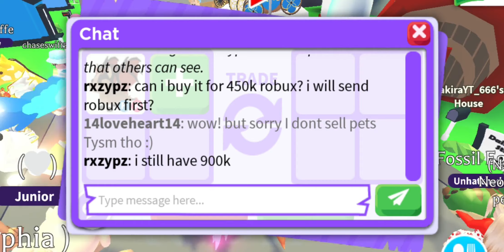OMG! 😱🤯 THEY OFFERED 450K ROBUX FOR MY PET 😵🤑 & THEY WILL GO FIRST! 😍😲 In Adopt Me - Rolox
Hello Loveshines! How are you all doing? Thank you so much for all the love and support. I am forever grateful 🤗